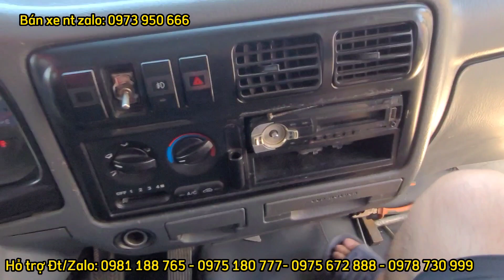Dưới 300tr nếu tìm xe tải máy cơ nhất định không thể bỏ qua mẫu xe này KIA FRONTIER K140 2015 | ĐXT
KIA FRONTIER k140 2015 TẢI ĐỦ 1T4
Xe chủ nhân đi giữ gìn, sàn sóng nguyên bản không một chút ít mối mọt ( vì Hà Nội  thì làm gì có biển)
+Điều  hòa mát Z
+Máy  thì vô cùng khỏe rồi ( Nếu không khỏe tặng ngay Anh em 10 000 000₫ cho đỡ mất công đọc bài viết này)
+Đăng  kiểm đến tận năm 2/ 2023 (các bác yên tâm về kinh doanh khởi nghiệp hết đăng kiểm vớ vẩn lại lên xe mới xe to hơn thì lại gặp em nhé nhé em sẵn sàng đổi các với giá hợp lý )
+Một chút thông tin về chiếc xe này để anh em mới bắt đầu đang tìm kiếm xe để kinh doanh vận tải rõ hơn nha:
* TÊN XE: KIA K140 2015
LOẠI XE: Xe Tải khung mui phủ bạt
TẢI TRỌNG : 1 TẤN 4 ĐỦ
CHIỀU DÀI THÙNG: 3M5
PHỤ KIỆN: Điều hòa mát lạnh, đăng kiểm 2/23, lốp tương đối
GIÁ CHỈ: 27X Tr
HÃY ALÔ NGAY ĐỂ NHẬN MỨC GIÁ ƯU ĐÃI HƠN GIÁ CÔNG KHAI NHÉ
HOTLINE
ĐỊA CHỈ : Số nhà 77 phố Giang Khánh thị trấn Giang Tiên huyện Phú Lương tỉnh Thái Nguyên showroom XẾ ĐẸP 888